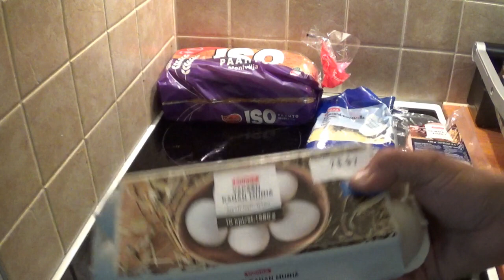Lauantain Iltapalavinkki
Tässä vitejossa katellaan minkälaista pientä/tuhtia purtavoo sais aikaan vähistä raaka aineista.